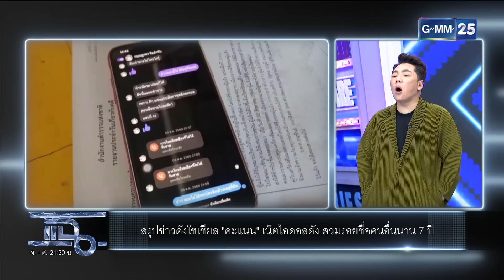สรุปข่าวดัง! “น้องคะแนน” เน็ตไอดอลสวมรอยชื่อคนอื่น!! | HIGHLIGHT | แฉ 8 ธ.ค. 65 | GMM25